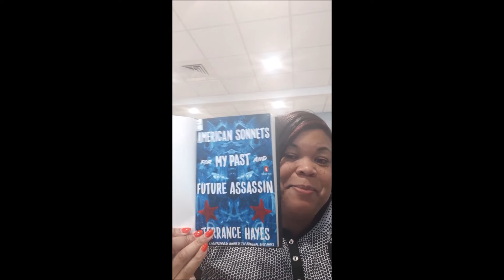July 2019 Reading Wrap Up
In this video I share my thoughts on the books and short stories I read during the month of July.

Warning:  I had the bright idea to start filming video clips on my phone.  I realized as I was putting the clips together I had the phone turned the wrong way.  Hopefully future videos will be better!

Books mentioned in video:
The Wisdom of Sundays by Oprah Winfrey
Believe Me: A Memoir of Love, Death, and Jazz Chickens by Eddie Izzard
Benediction by Kent Haruf
Our Souls at Night by Kent Haruf
American Sonnets for My Past and Future Assassin by Terrance Hayes
Cotton Candy on a Rainy Day by Nikki Giovanni
For My People by Margaret Walker
Heavy by Kiese Laymon
Children of the Night: The Best Short Stories by Black Writers, 1967 to Present by Gloria Naylor

Short stories:
Proper Library by Carolyn Ferrell
The Diary of an African Nun by Alice Walker
*In a House of Wooden Monkeys by Shay Youngblood
*Young Reverend Zelma Lee Moses by Joyce Carol Thomas
Tell Me How Long the Train’s Been Gone by James Baldwin
By the Way of Morning Fire by Michael Weaver
Blackness by Jamaica Kincaid
*Short stories discussed in video